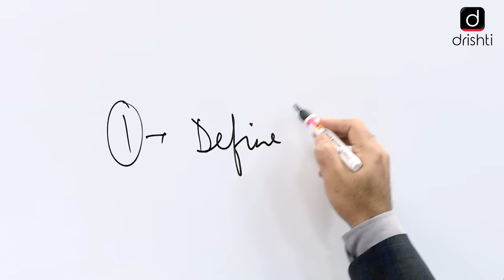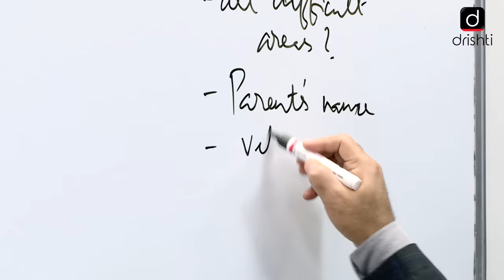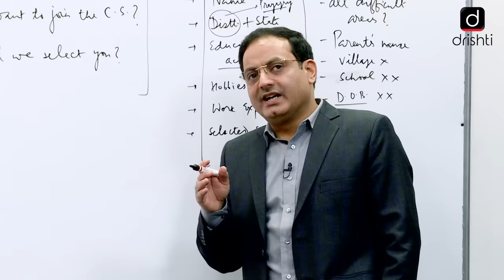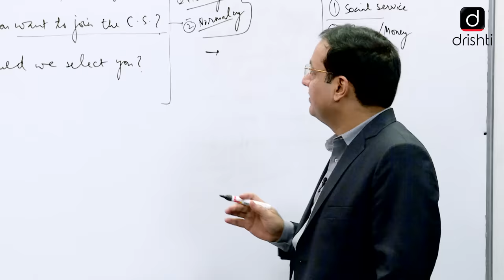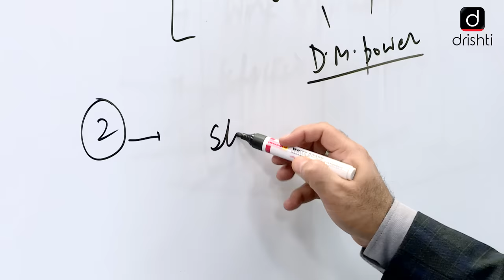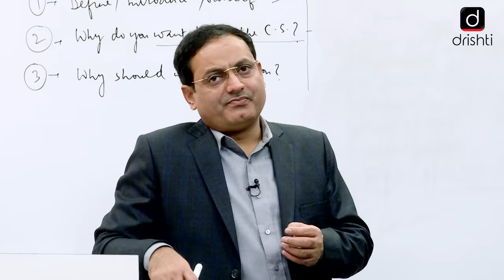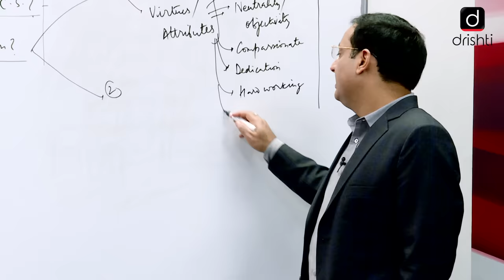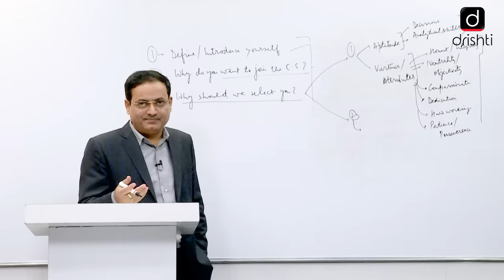Tell Us About Yourself.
To help you get ready for the UPSC CSE Personality Test, Drishti IAS has brought a dedicated playlist, “Interview Insights by Dr. Vikas Divyakirti” (former civil servant and founder of Drishti IAS).

These videos aim to make it easier for you to understand the perspective of the interview board and prepare accordingly. Each video will deal with a different set of questions that can be asked to you in the interview.

In this video, Dr. Vikas Divyakirti will give insights about the three most tricky questions that trouble all candidates. These questions are:

1.      Introduce Yourself

2.      Why Civil Services?

3.      Why should you be selected?

Hope this video proves helpful in getting ready for the Personality Test!

To strategise your approach in preparing for the Personality Test,

You can also prepare for the Personality Test by appearing for a mock interview at Drishti IAS. Register yourself by filling the form given at the